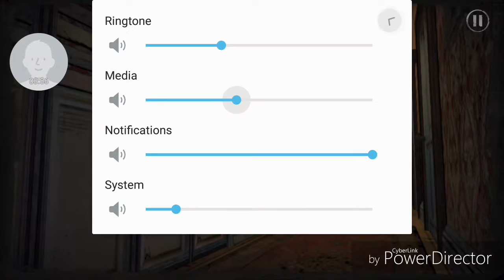The Walking Dead Season 3 A New Frontier ep.1 part 1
The Walking Dead: A New Frontier is the latest game in Telltale’s Walking Dead franchise, a videogame spinoff series of the popular comic book and television show. While it isn’t labeled as such, A New Frontier is the third “season” of these Walking Dead games, and as such it is resting on a lineage of these adaptations that stretches back to the critical success of their first foray into this universe in 2012.